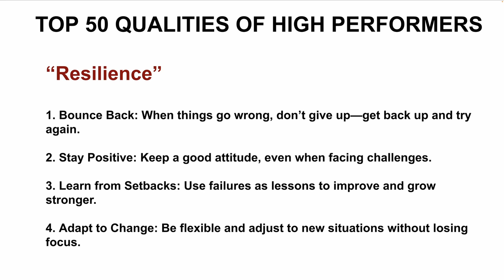TOP 50 QUALITIES OF HIGH PERFORMERS | RESILIENCE CAREER SUCCESS TIPS GETTING PROMOTED | InterviewDOT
### Resilience: A Key Trait of High Performers

Resilience is one of the most crucial qualities that high performers possess. It refers to the ability to bounce back from challenges, setbacks, and failures without losing motivation or focus. In the modern workplace, where change is constant, resilience allows high performers to maintain a high level of productivity and achieve success despite difficulties. High performers demonstrate resilience by adapting to new circumstances, remaining solution-oriented, and continuing to push forward, even when the odds seem against them.

### Why Resilience Is Important for High Performers

1. **Handling Stress and Pressure:**
   - High performers are often placed in situations that come with high levels of responsibility, pressure, and stress. Resilience helps them manage these pressures effectively, ensuring they don’t burn out or compromise their performance.

2. **Adaptability in a Changing Environment:**
   - The business world is dynamic, with constant changes in technology, market conditions, and organizational structures. Resilience enables high performers to adapt quickly to new circumstances and continue to thrive.

3. **Learning from Failure:**
   - High performers understand that failure is a part of the journey toward success. Resilience allows them to learn from their mistakes, make necessary adjustments, and continue moving forward with renewed determination.

4. **Sustained Performance:**
   - Resilience ensures that high performers can maintain consistent performance, even during tough times. They don’t allow setbacks to derail their progress or diminish their motivation.

5. **Emotional Stability:**
   - Resilient high performers maintain emotional stability, even in the face of adversity. This emotional control allows them to think clearly, make sound decisions, and lead others with confidence.

6. **Long-Term Success:**
   - Resilience contributes to long-term career success by allowing high performers to overcome obstacles that might deter others. It also builds a reputation for dependability and perseverance, which are highly valued in any organization.

### Characteristics of High Performers with Strong Resilience

1. **Optimism and Positive Thinking:**
   - Resilient high performers maintain a positive outlook, even when faced with setbacks. They focus on what they can control and approach challenges with a problem-solving mindset.

2. **Growth Mindset:**
   - High performers with resilience believe in their ability to grow and improve over time. They see challenges as opportunities for learning rather than threats to their success.

3. **Self-Confidence:**
   - Resilience is closely tied to self-confidence. High performers trust in their abilities to overcome difficulties and are confident that they can find solutions to problems, no matter how complex.

4. **Emotional Intelligence:**
   - Resilient high performers are emotionally intelligent. They are aware of their emotions, manage them effectively, and understand how their behavior affects others. This allows them to remain calm and focused in high-pressure situations.

5. **Perseverance:**
   - One of the most defining characteristics of resilience is perseverance. High performers keep going, even when faced with setbacks or difficulties. They are determined to achieve their goals, no matter how long it takes or how challenging the path may be.

6. **Flexibility:**
   - High performers are flexible and open to change. They don’t cling to a single plan or approach; instead, they adjust their strategies as necessary and remain open to new ideas and solutions.

### Strategies to Develop Resilience as a High Performer

1. **Embrace Challenges:**
   - **View Setbacks as Learning Opportunities:** High performers approach challenges with a growth mindset, viewing them as chances to develop new skills or gain valuable experience. By reframing setbacks as learning opportunities, they build resilience and confidence in their ability to overcome obstacles.
   - **Take on Difficult Tasks:** Resilient high performers seek out challenges that push them out of their comfort zones. By tackling difficult tasks, they build mental toughness and prove to themselves that they can handle adversity.